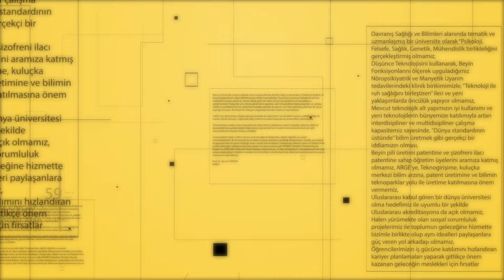29. Bilimsel yayıncılıkta aradığın ne varsa ''Üsküdar''da!